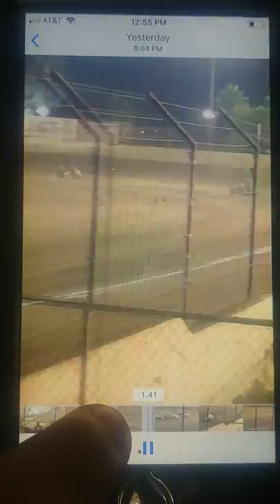WMR midget main event 10/19/19